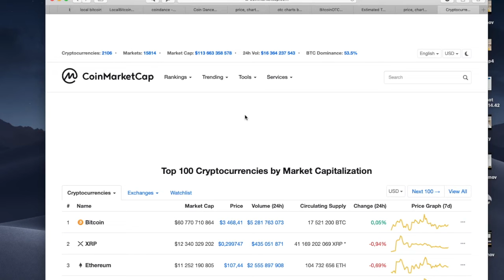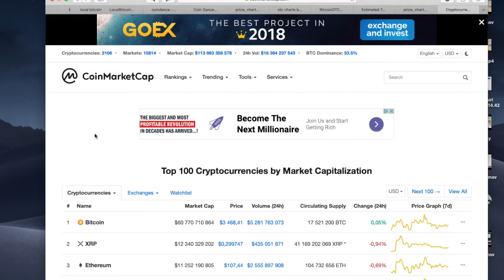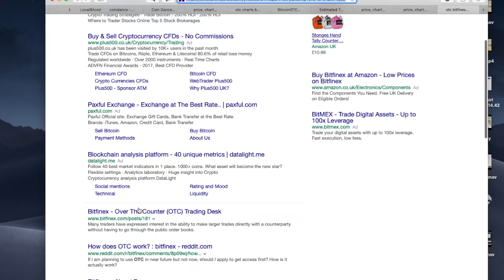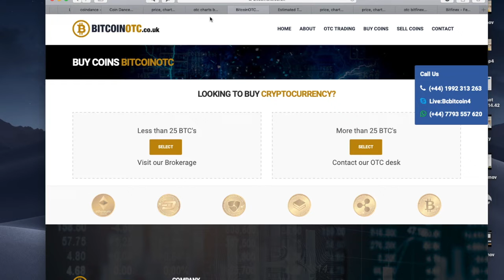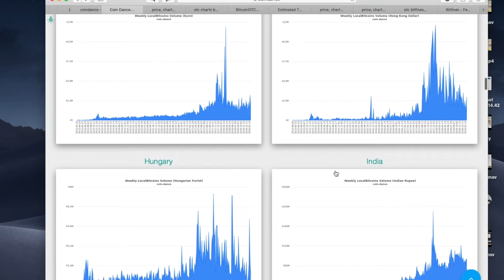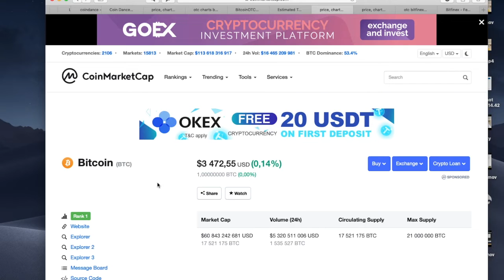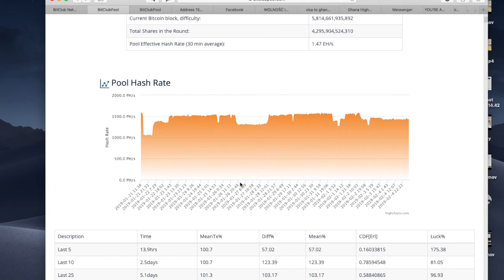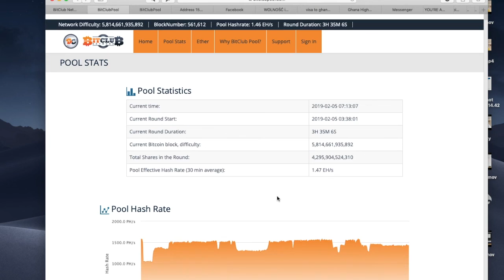OTC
Czy Coinmarketcap pokazuje nam cały obraz sytuacji na rynku kryptowalut?